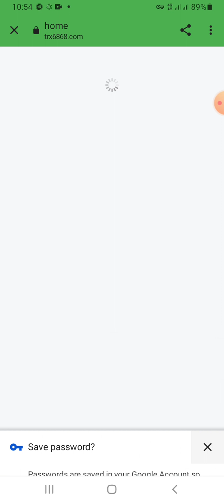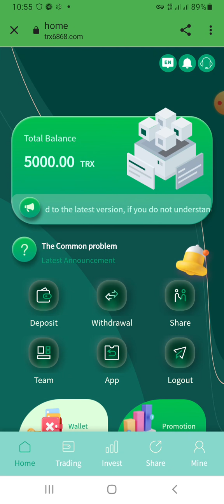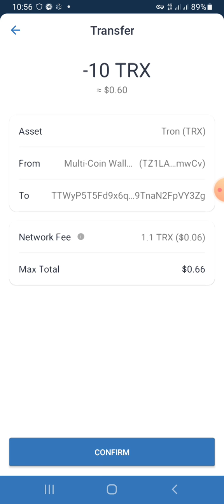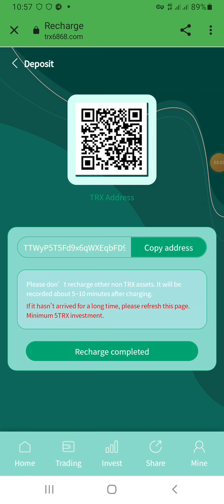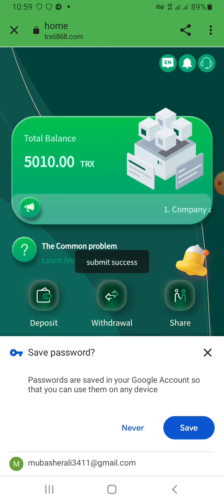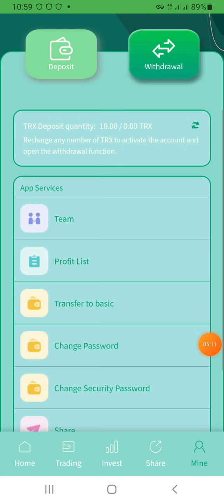Best Tron (TRX) Cloud Mining Site | TRX Today's New Site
Sign up to get 5000TRX bonus! Invitation code: 25802460 Company law white paper Telegram group: https:// Join our TRX mining platform and become the next multi-millionaire 1 Deposit 5TRX to 3000TRX, withdraw 5% every day. 2 Deposit 3001TRX to 100,000TRX, withdraw 6% every day. 3 Deposit 100001TRX to 200,000TRX and withdraw 6.5% per day. 4 Deposit 200001TRX to 500,000TRX and withdraw 7% every day. 5 Deposit 500001TRX to 1000000TRX and withdraw 8% every day. 6 Deposit 1000001 TRX to 10000000 TRX, withdraw 9% every day. 7 Deposit more than 10000001 TRX every day, and withdraw 10% every day. The higher the deposit amount, the higher the rate of return This is a long-term stable income